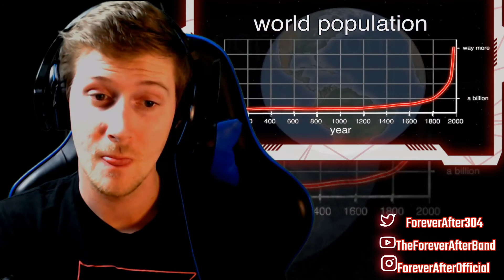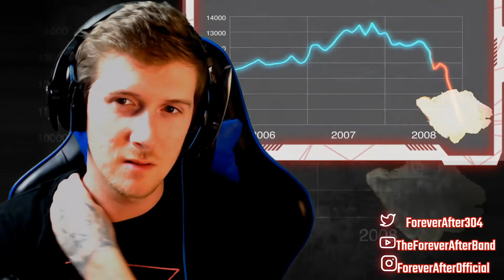😵😵 History of the Entire World, I guess REACTION! ForeverAfterReacts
Yo, guys. How are you doing today!
Thank you for checking out my video/channel!

I've always loved music and have been playing for roughly 10 years now. I've watched reaction videos and decided to hop on as well! Broaden my horizons with new music.
Please recommended new videos for me to watch! :)